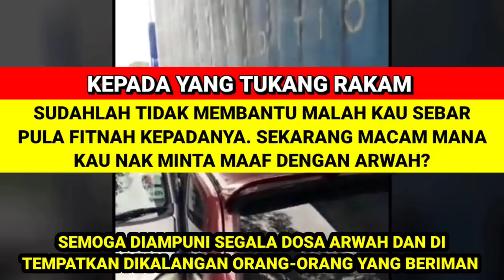RASA SERONOK KE SEBAR FITNAH PASAL ORANG?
RASA SERONOK KE SEBAR FITNAH PASAL ORANG? memaparkan seorang pemandu lori difitnah oleh seorang wanita.